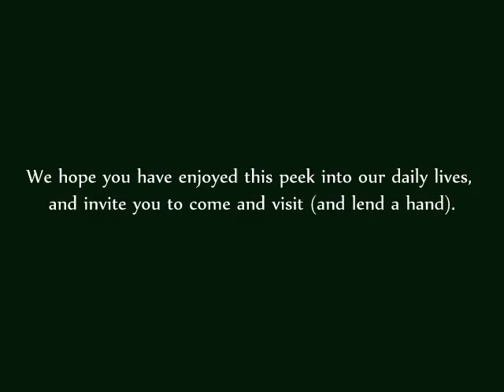A Day in the Life - The Rare Species Conservatory Foundation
A short slideshow of the daily routine at the Rare Species Conservatory Foundation.  Diet preparation, feeding the animals, and more.